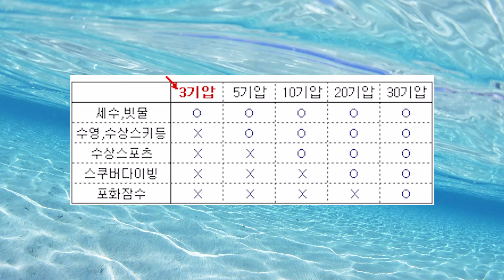손석희 사장의 1만원대 카시오 전자시계! (A158WA-1D)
안녕하세요.  많은 분들이 문의주셨던 A158WA-1D 제품을 리뷰해보았습니다.
정품 제품으로 간단한 기능과 디자인에 대한 리뷰입니다.

이 포스팅은 쿠팡 파트너스 활용의 일환으로, 이에 따른 일정액의 수수료를 제공받고 있습니다.